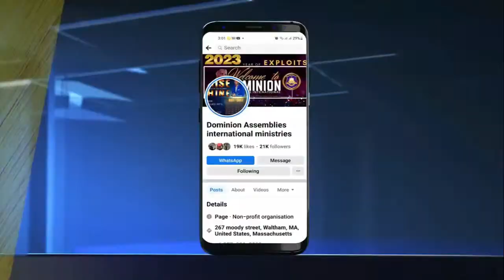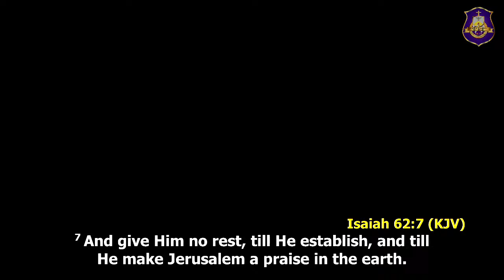WEDNESDAY PANEL|| 04.17.2024 || PS. HENRY SSUUNA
Genesis 6:13
13 And God said unto Noah, The end of all flesh is come before me; for the earth is filled with violence through them; and, behold, I will destroy them with the earth.

Welcome to DOMINION ASSEMBLIES INTERNATIONAL, a Bible based broadcast Ministry, reconciling the World unto Christ, one soul at a time. Apostle Henry E Ssuuna Henry Edward Ssuuna  is an Ambassador for Christ,  called by God not by man and given the ministry of reconciliation in these last days. Anointed and sent for the purpose of the gathering together and equipping of the Saints.Apostle Henry E Ssuuna's love for the Truth is clearly demonstrated by his passion in his service to God and His Son Jesus Christ our Lord. Lifting his voice like a trumpet and sounding the alarm in hopes of awakening those that have fallen asleep.

DAI organizes the DOMINION  weekly meetings where passionate believers come to experience an atmosphere of TRUE WORSHIP, THE WORD, MIRACLES, and LOVE. A place where believers experience true intimacy with the Holy Spirit and are empowered to be ambassadors of God’s life and power.

We trust that this teaching and other videos on our channel will
soul lifting video updates, give this one a thumbs up and drop
a comment or feedback below. Thanks and God bless you.

Your seed planted into the fertile soil of this international ministry makes an eternal difference, continuing to take the life-saving and miracle-working message of God’s Good News of hope, salvation, and healing to a hurting world.

@ DOMINION WE BELIEVE YOUR TITHE BELONGS TO YOUR LOCAL CHURCH. IF YOU DON'T HAVE A LOCAL CHURCH PLEASE ALWAYS JOIN US OR FIND A BIBLE READING CHURCH NEAR YOU.

You have an appointment with destiny! You've gone as far as you can without Jesus.